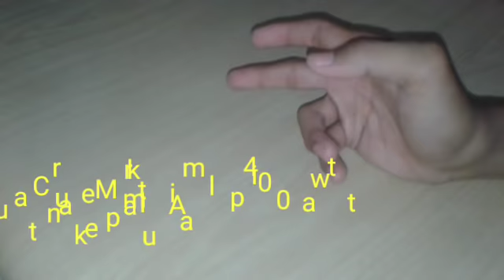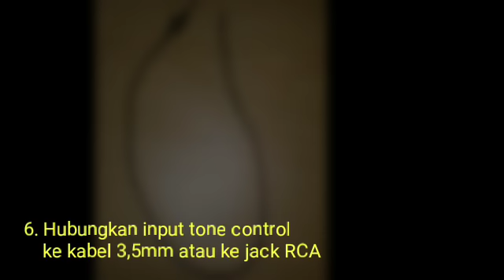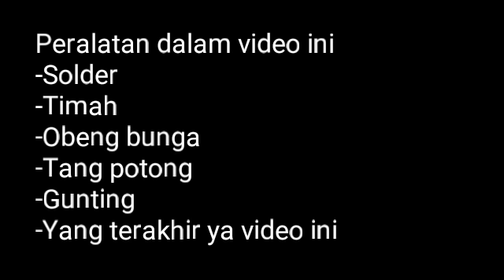Cara merakit ampli 400watt untuk pemula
Pada video ini tutorial cara merakit ampli 400 watt stereo..

bahan yang dibutuhkan:

-Kit Ampli Ocl 400w stereo tanpa transistor

-Kit tone control 4TR (bisa diganti dengan yang lebih bagus lagi)

-Trafo 5Ampere /24Volt

-Elco 3300uf/50v (makin besar makin bagus)

-Dioda bridge 8A (Bentuknya petak atau sisir terserah)

-Transistor untuk kit ocl nya, boleh A1941 dan pasangannya, boleh A1216 , boleh 3055 tapi ori..

-Heatsink secukupnya, dan kertas mika transistor

-Kabel 3,5mm untuk input.(bisa diganti dengan RCA )

-Kabel listrik buntung.

-Kabel Speaker

Peralatan yang digunakan :

-Solder

-Timah

-Tang potong

-multimeter jika perlu

-Dan lainnya.

Sukses selalu !..